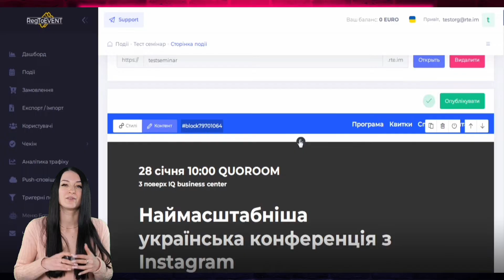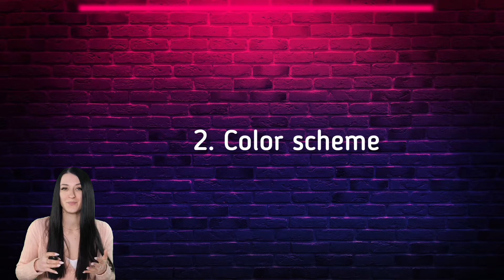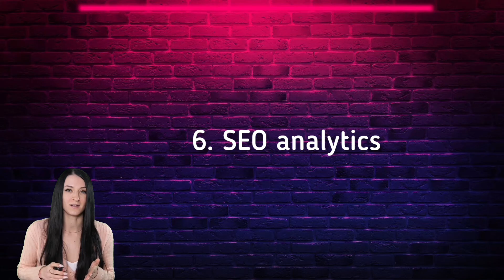Little things decide everything: WEBSITE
On RegToEvent, you can create a website for free using on the website builder.

0:13 do you need a website?
0:45 RegToEvent platform combines everything you need
0:57 built-in website builder on the blind

Some tips on how to create a website on the platform:
1:12 stick to a single style
1:18 color scheme
1:29 text
1:42 information
1:52 domain
1:59 SEO analytics